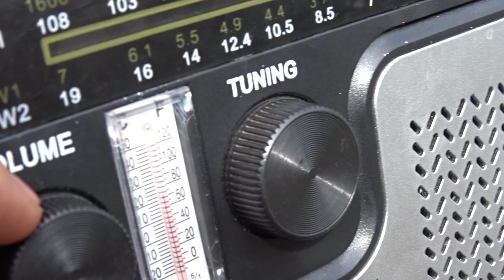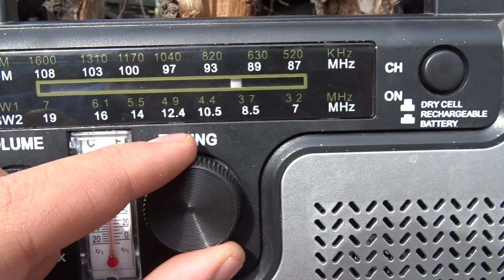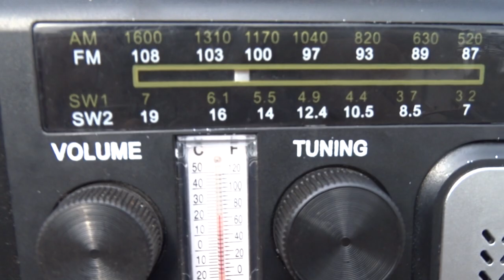DXing SW2 stations #3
Now I used a taller antenna, but still I could barely pick up the two stations from before.